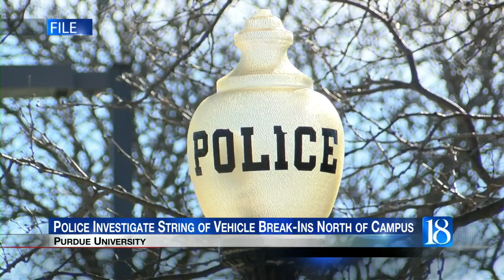Purdue police warn people to lock their cars after overnight thefts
After a dozen cars were targeted, officials are reminding drivers to lock their cars when parking near Purdue.